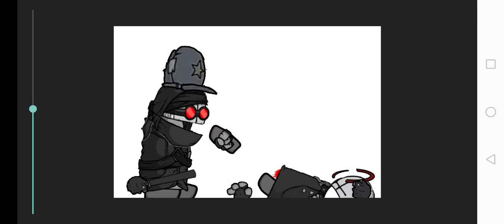yo vs policía hank 😎👍